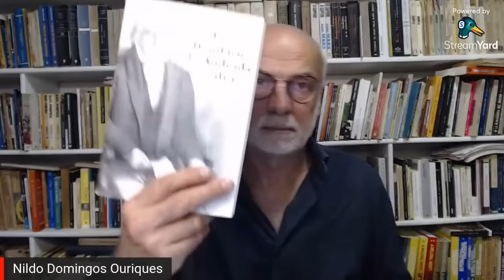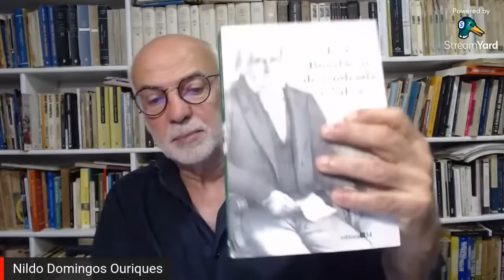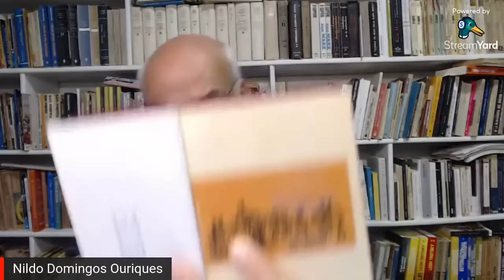O que ler para entender o Brasil - O processo de independência brasileiro - Aula 2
Divulgamos aqui a segunda aula do Curso Livre do Iela “O que ler para entender o Brasil”, ministrado pelo professor Nildo Ouriques. Nesta aula falando sobre o processo de independência brasileiro e apresentando autores importantes sobre o tema.

Atenção: Esse curso já foi realizado na íntegra. Não há como fazer inscrição. Os vídeos estão sendo disponibilizados aos poucos, com livre acesso, numa playlist aqui no canal.